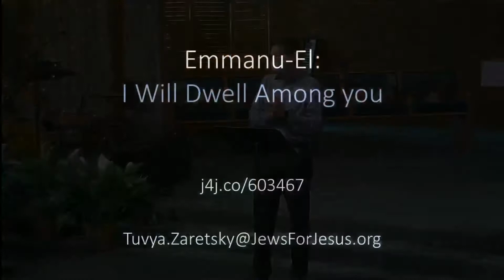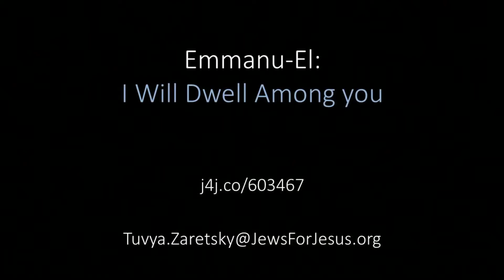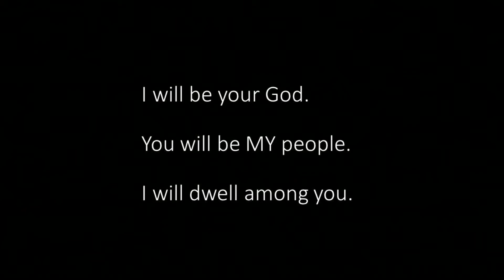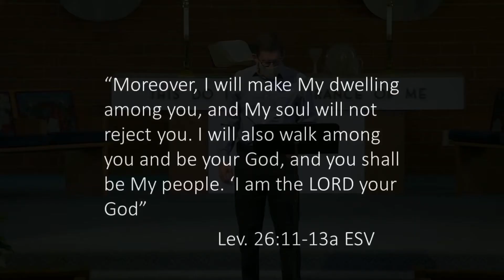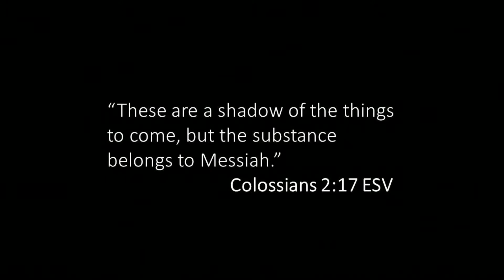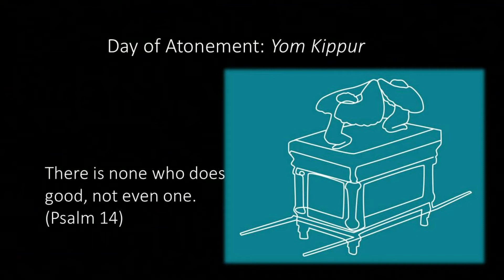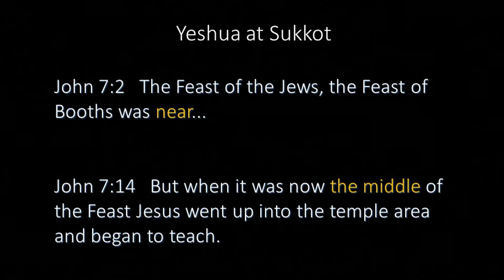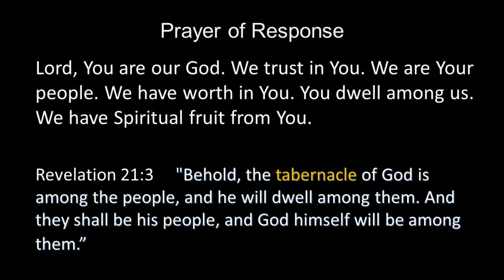September 19, 2021 - I Will Dwell Among You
The love story of God and His people, from the Garden of Eden to the Heavenly Jerusalem, is summarized as a threefold relationship. The Lord says, “I will be your God. You will be My people and I will dwell in the midst of you.” This Sunday, Tuvya Zaretsky, a Messianic Jew and a founder of the Jews for Jesus ministry, will amplify that gospel message. It is timely, because Monday, September 20 is the Jewish Festival of Tabernacles when Jesus revealed, to all who believe, the source of that relationship.